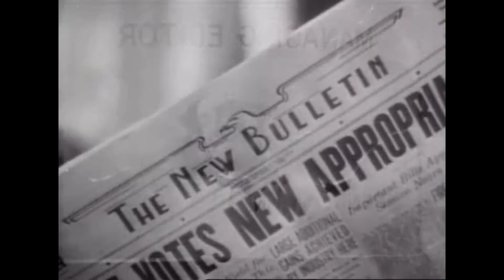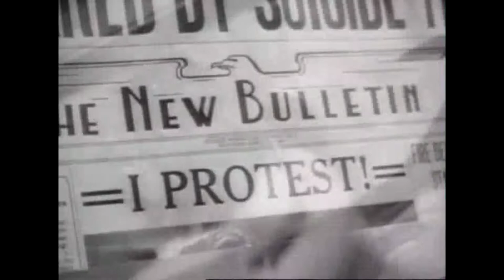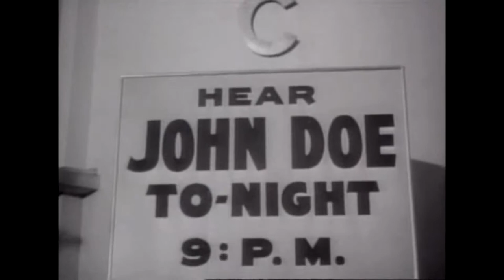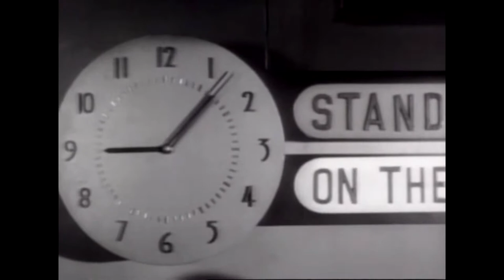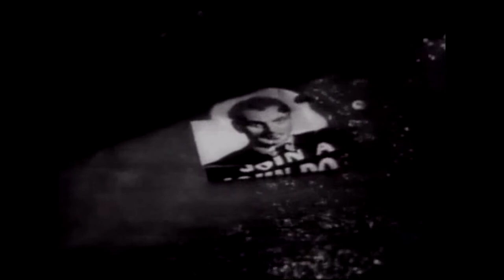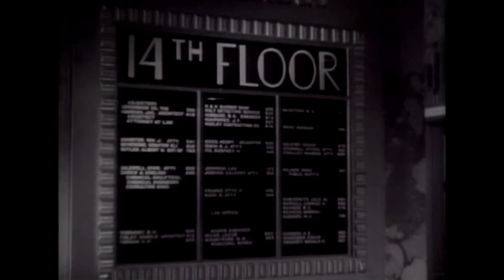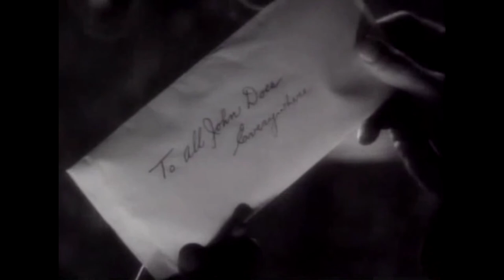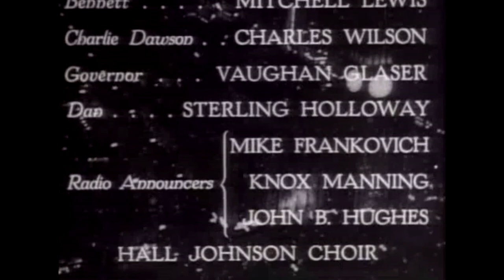Meet John Doe (1941). Full movie. Starring Barbara Stanwyck, Gary Cooper. Drama, Comedy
Writers - Robert Riskin
Director of photography - George Barnes
Editor - Daniel Mandell

Cast:
Gary Cooper - John Doe / Long John Willoughby
Barbara Stanwyck - Ann Mitchell
Edward Arnold - D.B. Norton
Walter Brennan - The Colonel
Spring Byington - Mrs. Mitchell
James Gleason - Henry Connell
Gene Lockhart - Mayor Lovett
Rod La Rocque - Ted Sheldon
Irving Bacon - "Beanie"
Regis Toomey - Bert Hansen
J. Farrell MacDonald - "Sourpuss"
Harry Holman - Mayor Hawkins
Warren Hymer - "Angelface"
Andrew Tombes - Spencer
Pierre Watkin - Hammett

This black and white movie "Meet John Doe" is a 1941 American comedy-drama film directed by Frank Capra. The main roles are played by Barbara Stanwyck (Ann Mitchell), Gary Cooper (John Doe), Edward Arnold (D.B. Norton).

Tycoon D.B. Norton, after acquiring the newspaper The Bulletin, gives the order to change the composition of the editorial board. A young journalist, Anne Mitchell, also gets laid off, who needs to somehow support her mother and younger sister. In a rage, she publishes her latest material, a letter she composed, allegedly sent by an unknown person signed by John Doe, who promises to commit suicide on Christmas night in protest against the diseases of society. The article becomes a real sensation, causing a stormy response from ordinary Americans. The editor, not knowing what to do with this unexpected success, again turns to Miss Mitchell...

- Captain Kidd (1945). Full movie. Starring Charles Laughton, Randolph Scott, Barbara Britton. Drama, Adventure
- The Lucky Texan (1934). Full movie. Starring John Wayne, Barbara Sheldon. Action, Adventure, Romance
- Blue Steel (1934). Full movie. Starring John Wayne, Eleanor Hunt. Action, Adventure, Western
- The Animal Kingdom (1932). Full movie. Starring Ann Harding, Leslie Howard, Myrna Loy. Comedy, Drama, Romance
- The Flying Deuces (1939). Full movie. Starring Stan Laurel, Oliver Hardy. Comedy, Family, War
- Riders of Destiny (1933). Full movie. Starring John Wayne, Cecilia Parker. Western, Musical, Romance
- Penny Serenade (1941). Full movie. Starring Irene Dunne, Cary Grant. Drama, Romance
- Bowery at Midnight (1942). Full movie. Starring Bela Lugosi, John Archer. Crime, Thriller, Horor
- Angel and the Badman (1947). Full movie. Starring John Wayne, Gail Russell, Harry Carey. Romance, Western
- Love Laughs at Andy Hardy (1946). Full movie. Starring Mickey Rooney, Lewis Stone. Comedy, Family, Romance
- Our Town (1940). Full movie. Starring Martha Scott, William Holden. Drama, Family, Romance
- Pot o' Gold (1941). Full movie. Starring James Stewart, Paulette Goddard. Comedy, Musical, Romance
- The Emperor Jones (1933). Full movie. Starring Paul Robeson, Dudley Digges. Drama, Music
- Topper Returns (1941). Full movie. Starring Roland Young, Joan Blondell. Comedy, Fantasy, Mystery
- Scarlet Street (1945). Full movie. Starring Edward G. Robinson, Joan Bennett. Drama, Film-noir, Thriller
- The Gorilla (1939). Full movie. Starring Ritz Brothers, Anita Louise, Bela Lugosi. Comedy, Horror, Thriller
- Sin Takes a Holiday (1930). Full movie. Starring Constance Bennett, Kenneth MacKenna, Basil Rathbone. Comedy, Romance
- Rain (1932). Full movie. Starring Joan Crawford, Walter Huston. Drama
- The Lady Refuses (1931). Full movie. Starring Betty Compson, John Darrow. Melodrama
- Blood on the Sun (1945). Full movie. Starring James Cagney, Sylvia Sidney. Drama, Romance, Thriller
- Love Affair (1939). Full movie. Starring Irene Dunne, Charles Boyer. Drama, Romance
- Millie (1931). Full movie. Starring Helen Twelvetrees. Drama
- The Strange Love of Martha Ivers (1946). Full movie. Starring Barbara Stanwyck. Drama, film noir